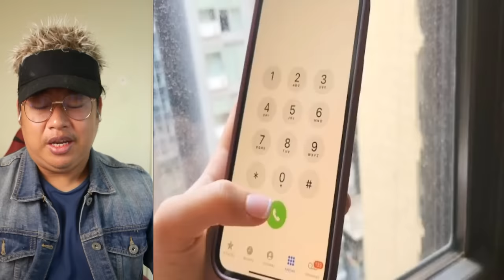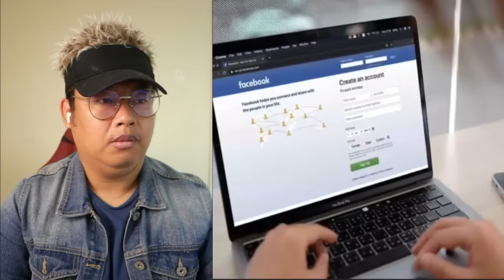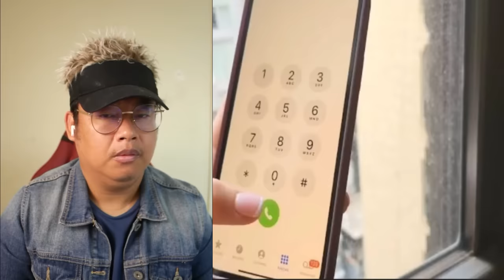မေလ (၁၈) ရက်နေ့ နေ့လည်ပိုင်းသတင်းထူးများ